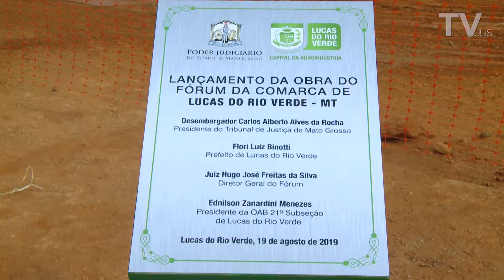Giro Jus - Boletim de notícias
Confira o giro de notícias direto da redação da Tv.Jus.